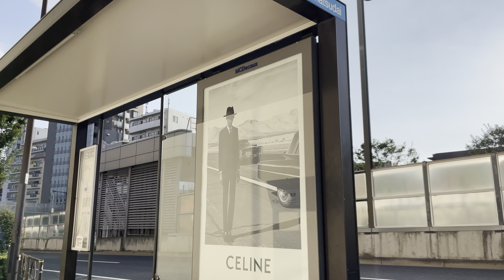【4K HDR】初台 代々木八幡 東京散歩 2024.9 Hatsudai Yoyogi Hachiman Tokyo walk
山手通り
東京オペラシティタワー
東日本電信電話㈱ 本社
ファミリーマート 初台交差点前店
サウンドスタジオノア 初台店
代々木八幡宮
ワイド
代々木八幡駅

4K 60fps HDR
2024.9

Yamate-dori
Tokyo Opera City Tower
Nippon Telegraph and Telephone East Corporation Head Office
Family Mart Hatsudai Crossing Store
Sound Studio Noah Hatsudai Store
Yoyogi Hachiman Shrine
Wide
Yoyogi Hachiman Station